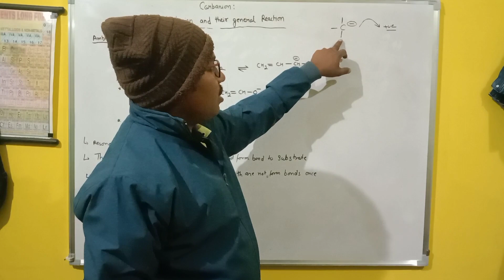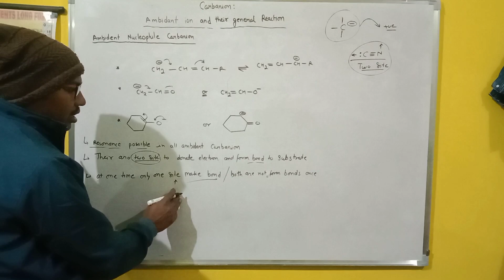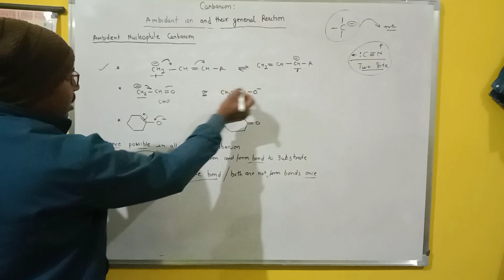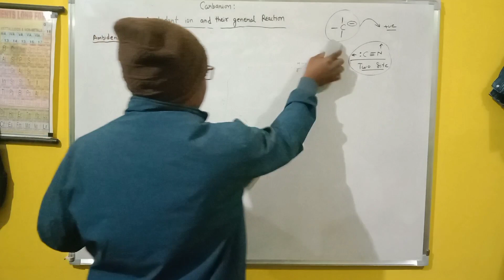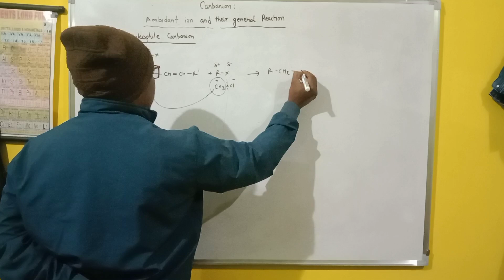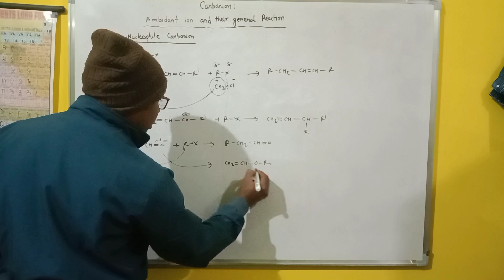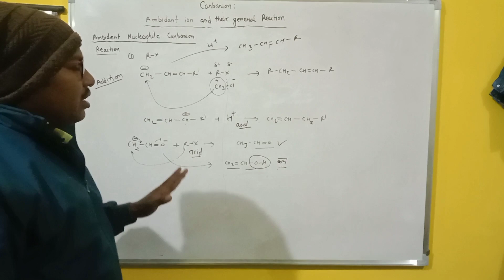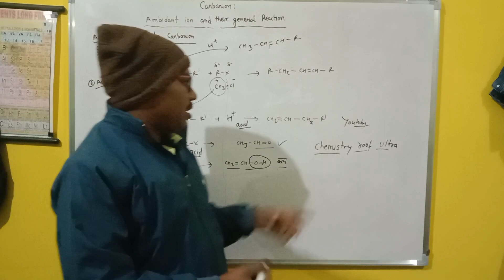Ambident ion and their reaction (Carbanion) MSc1